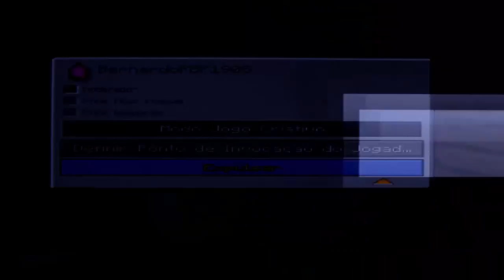Minecraft Xbox 360 Mini games Super mapa - Eggs Wars (Baixe o Mapa)